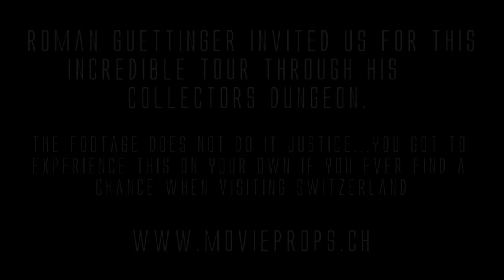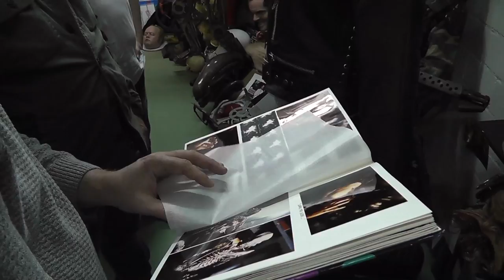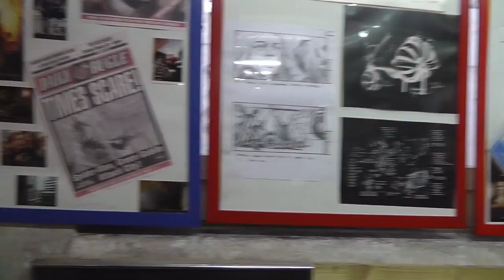One of largest movie prop, figure and statue collection - video tour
We're visiting Roman Guettingers movie prop, figure and statue collection this weekend - some footage from the tour.

Thank you Roman all the insights - it was breathtaking.